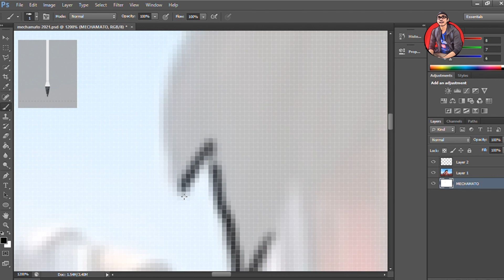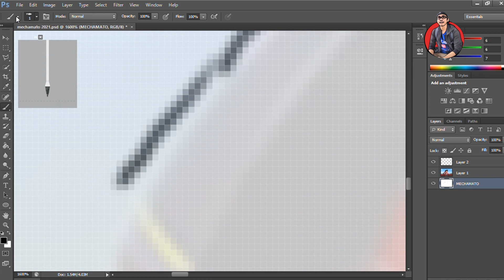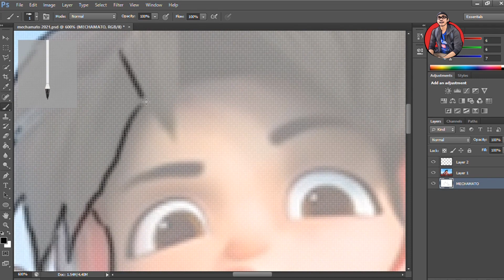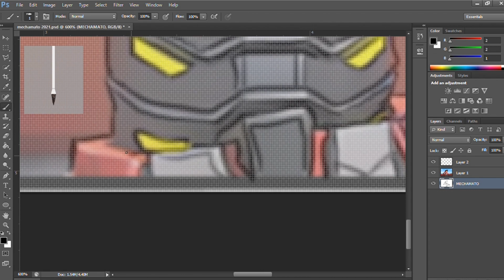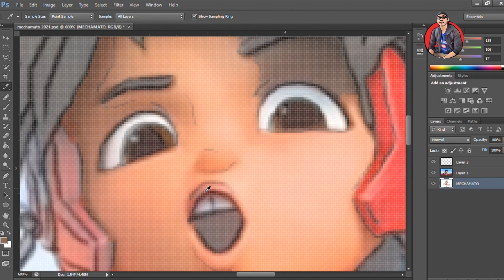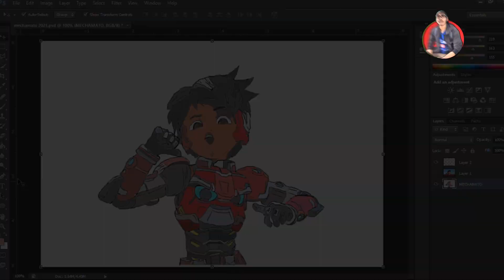MECHAMATO MOVIE™ - Official Trailer (2021) DRAWING FANART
Mechabot! Mechanize!!

😌 Hopefully in 2021 the world will be better than before

AMARAN!!!
CHANNEL: TO SHARE MY HOBBY

Covid-19!!!
Very Dangerous!!!😱
Thank you to all frontliners especially in Malaysia 😍😘 🇲🇾